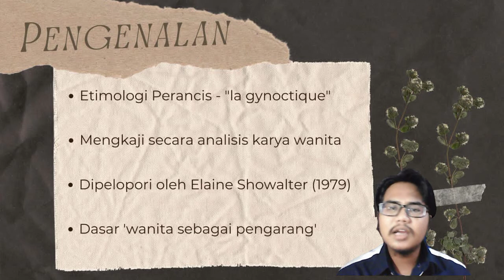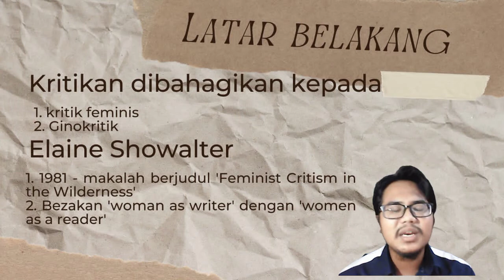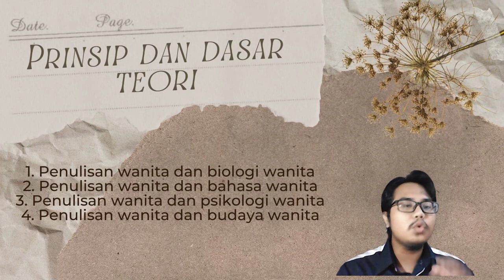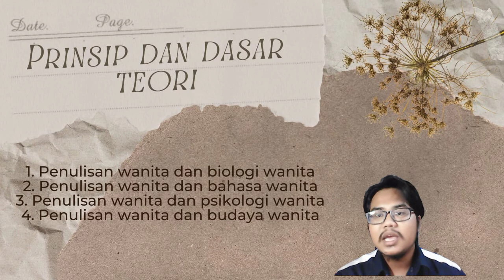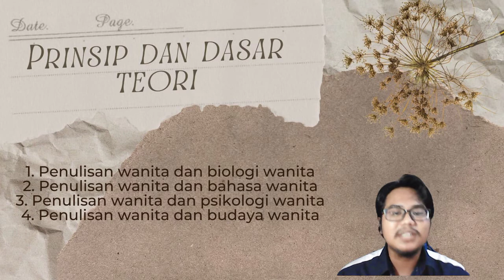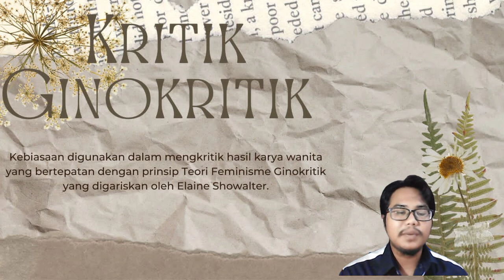Teori Kritikan Feminisme Ginokritik